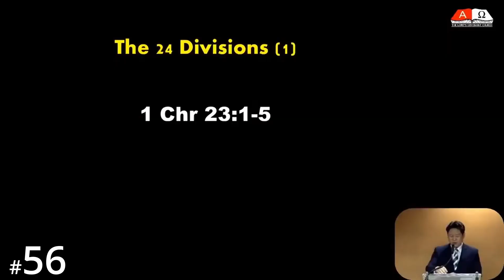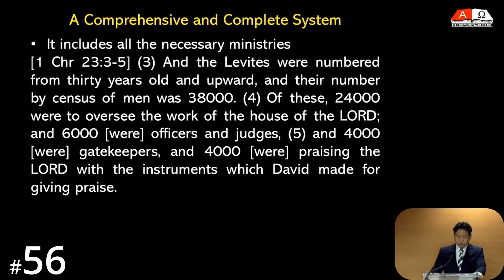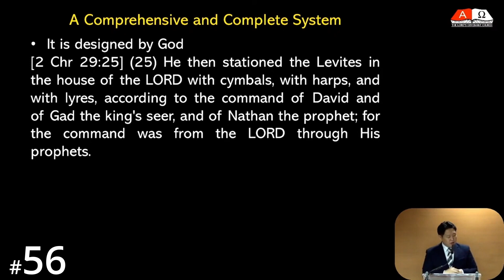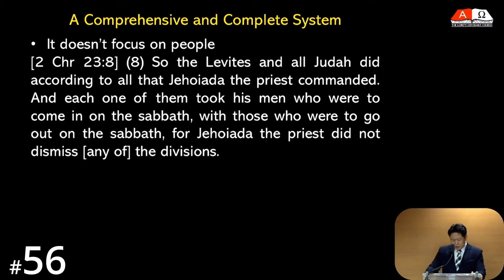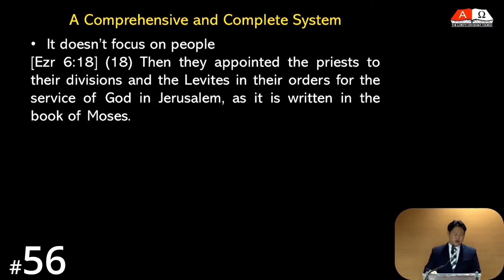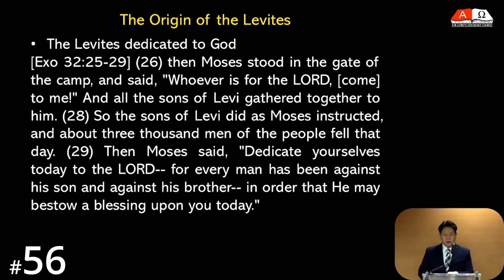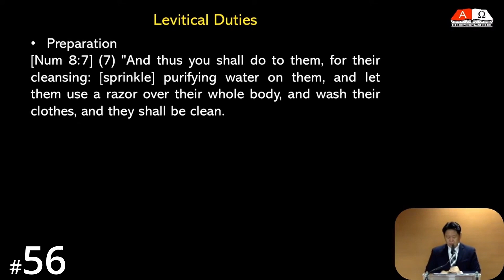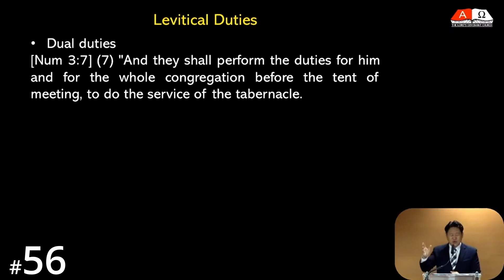[Moar] HORA120 Lecture 56